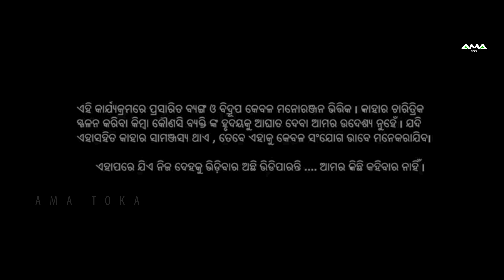Ama Sahi IPL || Odia New Comedy Full Video 4K || Ama Toka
►Cast :  Soubhagya  , Sanumonu ,  Mithun  ,  Ladu , N Anup  , Dipu , Boni , Khuju ,  Dugul , Chandra ,Sukant , Gaurav , Soumya , Durga , Rudra , Santu , Sona

►Direction & Screenplay :- N ANUP
►Concept :- Rajesh
►DOP :- Pratyus Raja
►Ass. Director :- Saumya
►Ass. DOP :- Rudra
►Set Designing :- Kukun
►Production Manager :- Khuju
►Makeup :-
►Camera Equipment :- SPH STUDIO (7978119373)
►Light :-  Rudra
►Poster :- Ama Toka
►Edit & DI :- Ama Toka
►Producer :- Ama Toka
►Banner :- Ama Toka

                       Special Thanks to  Bangida Village

This is the Copyright content of Ama Toka Any re-upload (Audio or Video) is strictly prohibited of this content. Legal action will be taken against those who violate the copyright of this content !